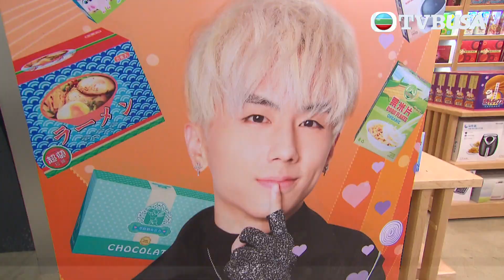愛．回家之開心速遞 第1655集 | 女粉絲到底可以有幾瘋狂？